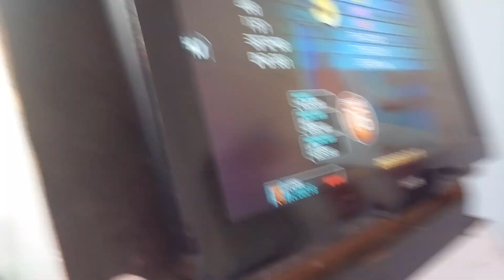Super Fantasy S16 no bar HJ